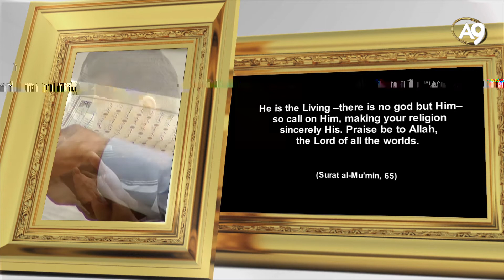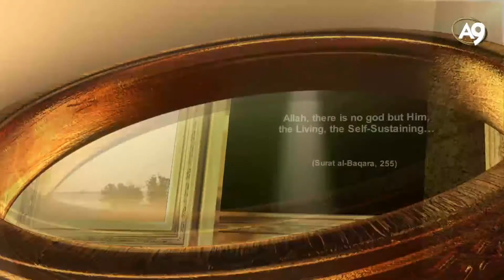The names of Allah: Al Hayy (The Living, He Who Knows and is Almighty...